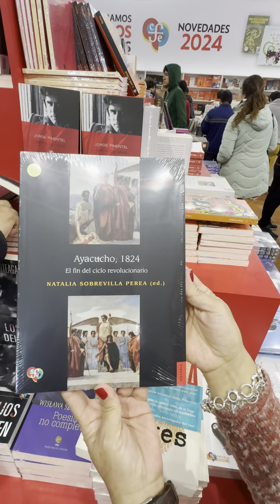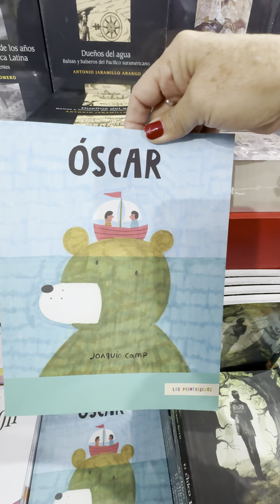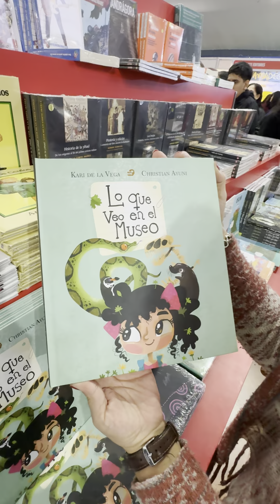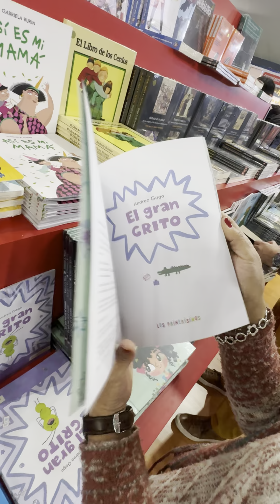Desde la FIL 2024: Fondo de Cultura Económica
Desde el stand del Fondo de Cultura Económica en la Feria del Libro de Lima. Muchas gracias a Angela Nuñez, coordinadora cultural del FCE, por el recorrido e información.